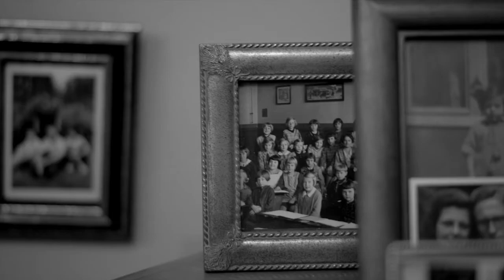Becoming Henry Official Trailer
A German immigrant is questioned during a cocktail party in Minnesota regarding his whereabouts during World War II...and discovers that the world can be a very small place.